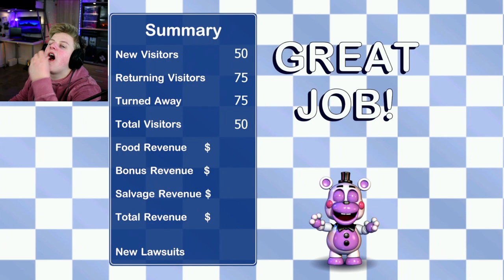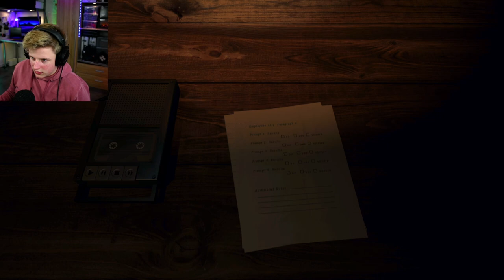Das passt in keine Pizzeria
Ich spiele FNAF Pizzaria simulator duch auf EASY (also ich salvage keine animatronics) 6.0

Abocounter: 17